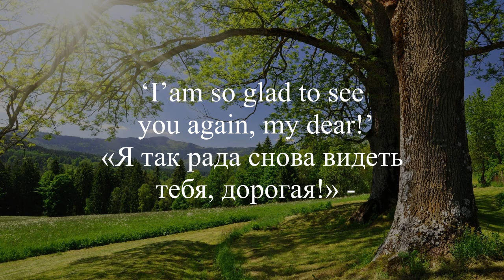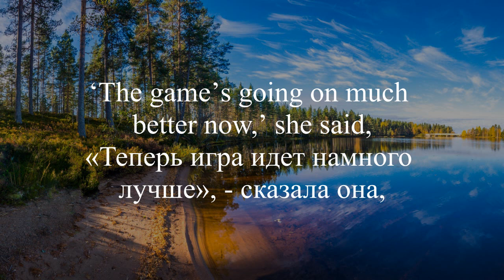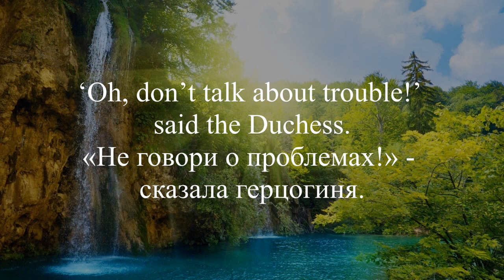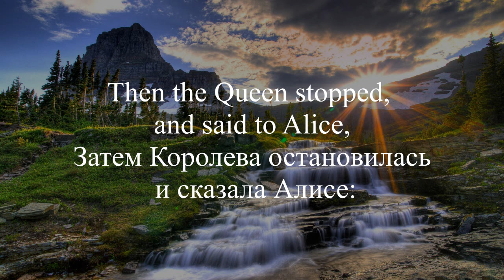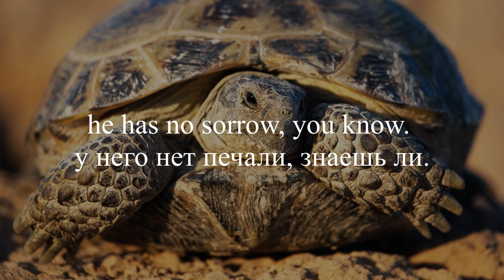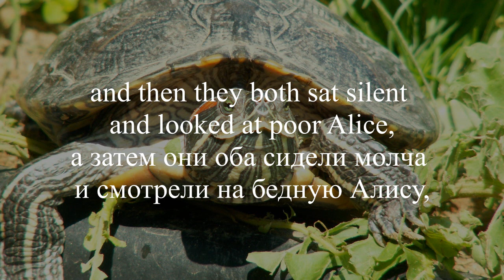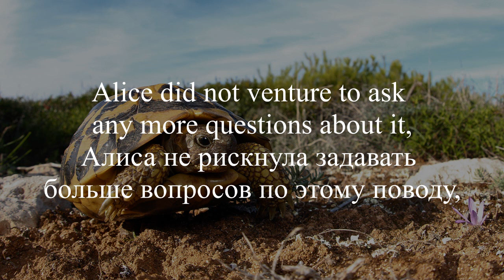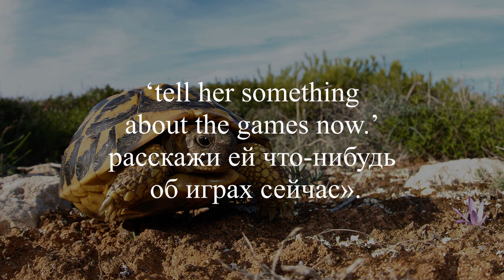Ch9 Alice in Wonderland, Гл9 Алиса в Стране Чудес. Английский для начинающих. English for beginers.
Продолжение нашумевшего блокбастера про смелую девочку Алису, которая не испугалась коварной Королевы и всё в этой истории такое удивительное и странное.
В оригинальной английской истории используется много выражений с играми слов, которые на русском звучат бессмысленно.
Учить английский теперь легко. Английские истории с переводом и субтитрами.
Learning English is easy now. English stories with translation and subtitles.